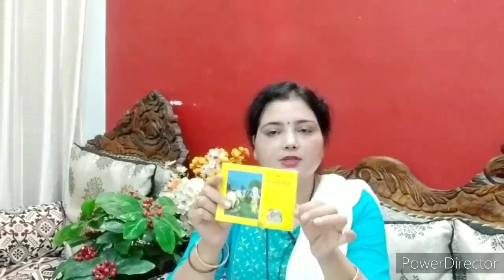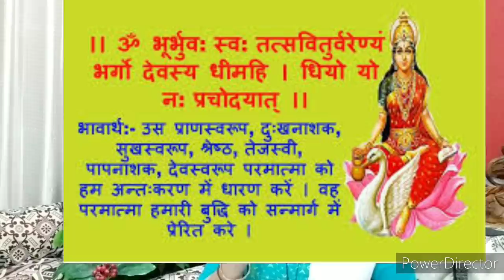घरमे रोज पूजापाठ करने का सही और सरलविधी तरीका/सुंदरकांड,हनुमान चालीसा कापाठ फल क्यों नहीं देता सबको